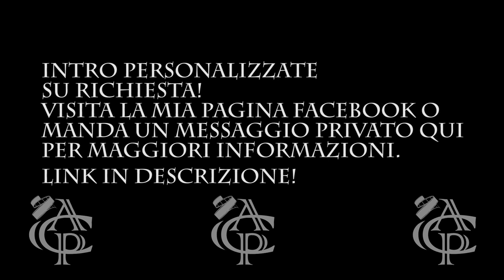Pixar Intro HD [ Cinema 4D ]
▂ ▃ ▄ ▅ ▆ ▇ █ LEGGIMI █ ▇ ▆ ▅ ▄ ▃ ▂
Salve ragazzi oggi vi mostro la intro che ho realizzato della Pixar con Cinema 4D, se volete anche voi questa intro personalizzata non vi resta che mandarmi un messaggio privato qui o sulla pagina Facebook :)